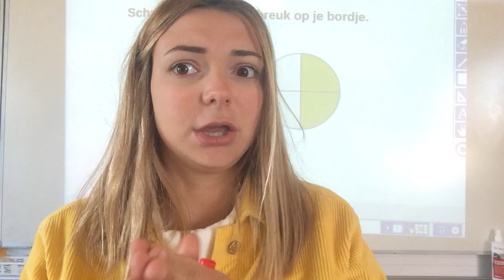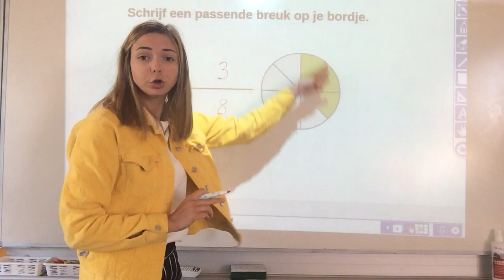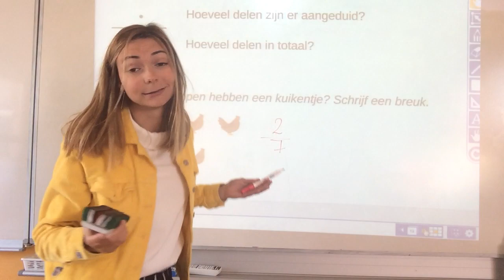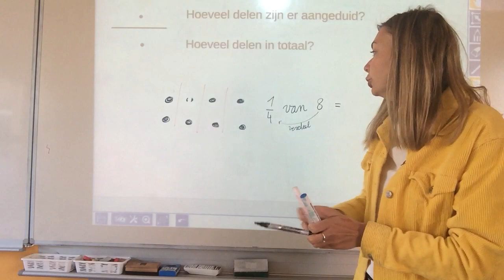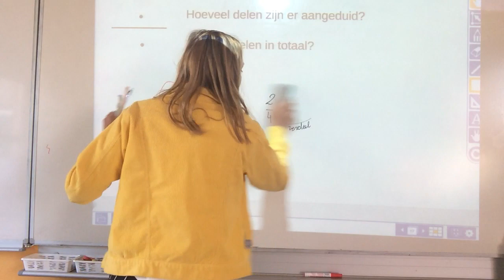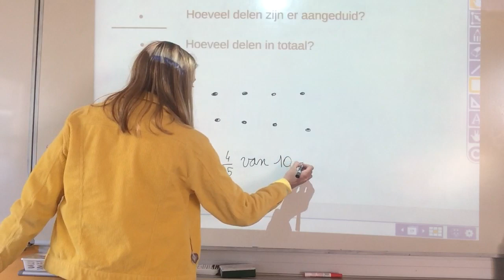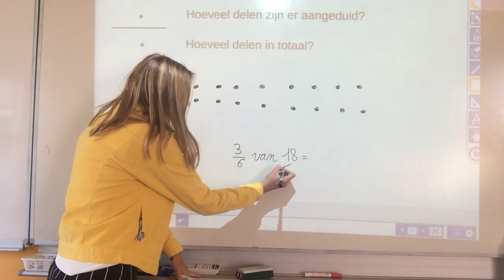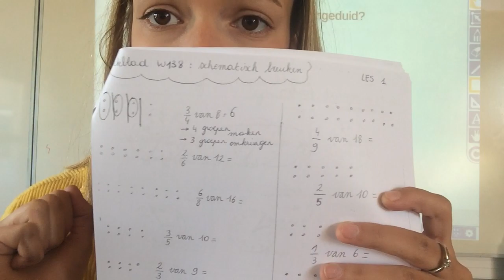Breuken tot 1000 - Les 1